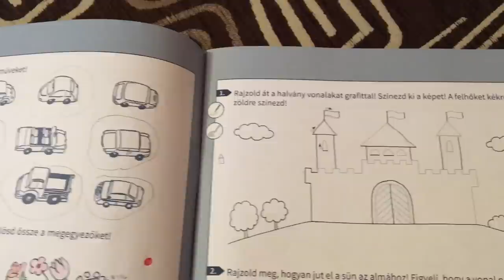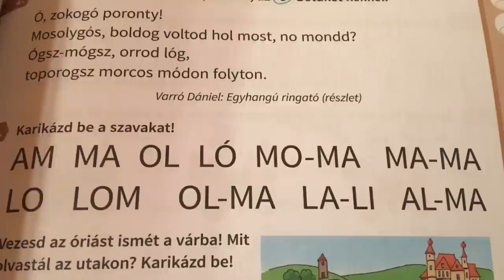Első osztályban már 6 óra? 😰 | daily vlog 6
Sokan kértétek, hogy mutassam meg, hogy működik a drón, így erre most sor került és röviden elmagyaráztam az egész működését. Utána pedig jött a házi feladatozás a húgommal :D

Zene: Rhum One